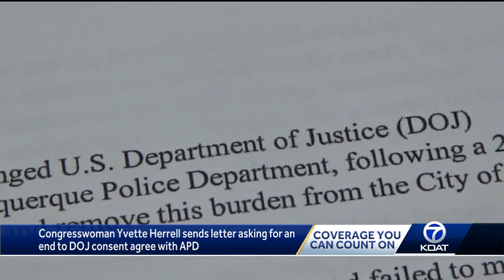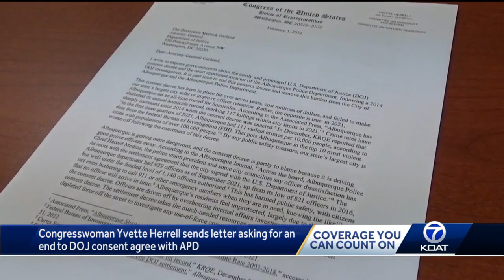Rep. Yvette Herrell sends letter asking DOJ to end 'Consent Decree'